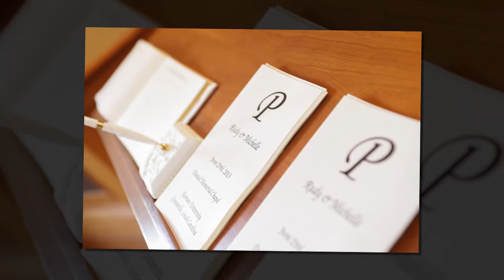Furman Daniel Chapel Greenville Wedding Photographer I See You Beautiful Photography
Gorgeous wedding at Furman University's Daniel Chapel in yeahthatgreenville by iseeyoubeautiful Greenville's Destination Wedding Fashion Portrait Senior Photographer Jonathan Torres I See You Beautiful Photography